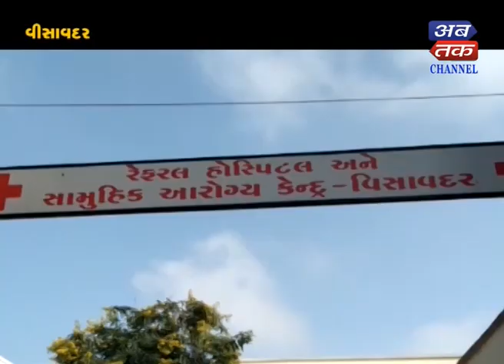Vishavadr : Leopard Local Attack